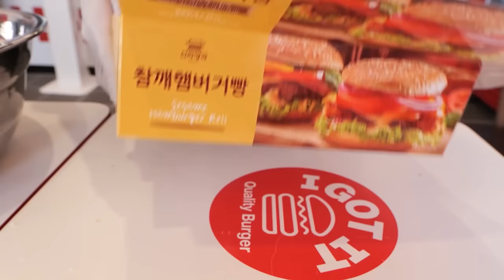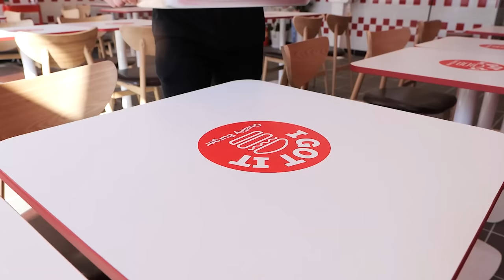American Style Cheeseburgers Collection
00:00 Bacon Double Cheese and Scrambled Egg Burger
10:50 Triple Bacon Cheeseburger
23:42 Bacon Double Cheeseburger
34:16 Bacon Double Deep Cheese Burger
47:32 Smashed Double Cheeseburger
56:02 Triple Cheeseburger and Shrimp Cheeseburger
01:07:59 Famous Handmade Burger Shop
01:21:22 Mac and Cheese Burger
01:36:54 All Handmade Burger Shop
01:52:27 Grilled Premium Homemade Burger